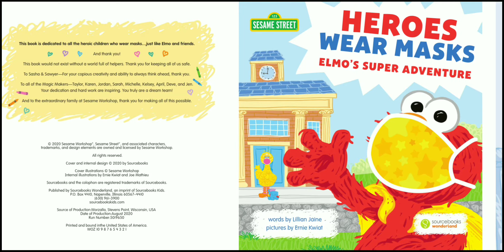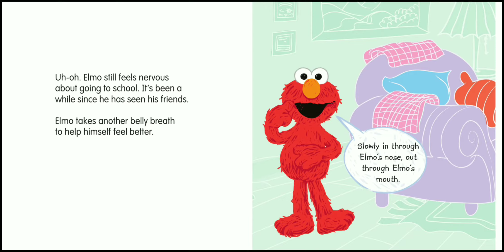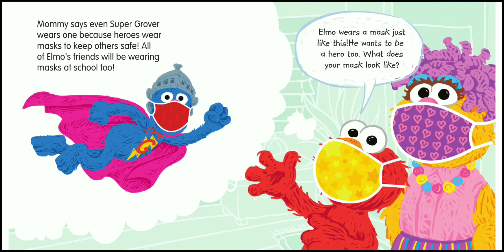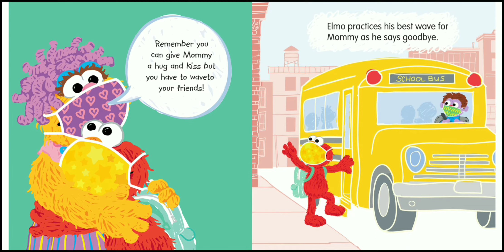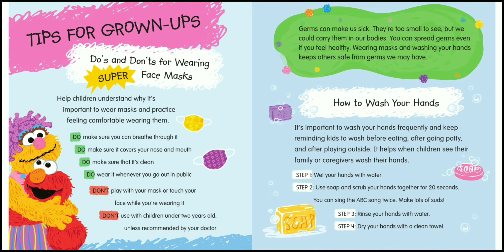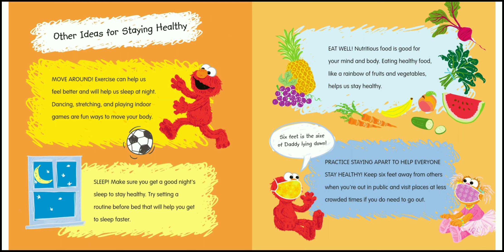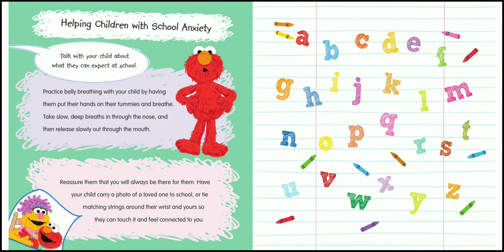Heroes wear MASKS | ELMO's super adventure read aloud | coronavirus safety tips for kids